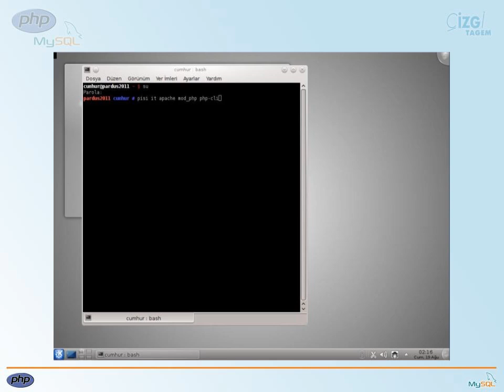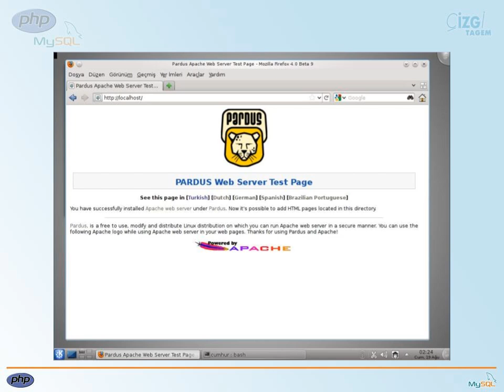PHP-MYSQL - 02 Kurulum ve Konfigürasyon: 02 Linux için Kurulum